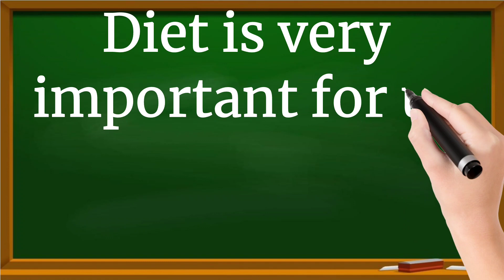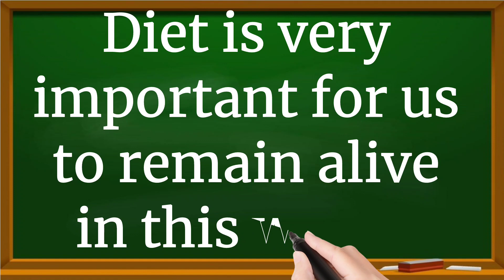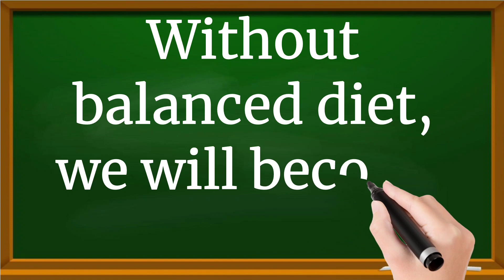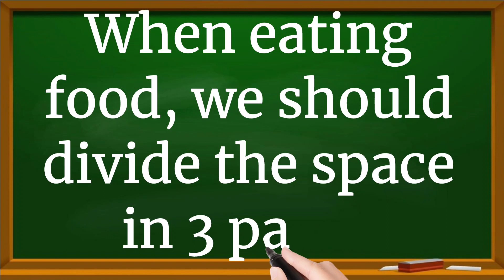Balanced Diet 5 Lines Essay in English || Essay Writing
Short Essay on Balanced Diet
5 Lines on Balanced Diet in English
Balanced Diet Essay in English 5 Lines